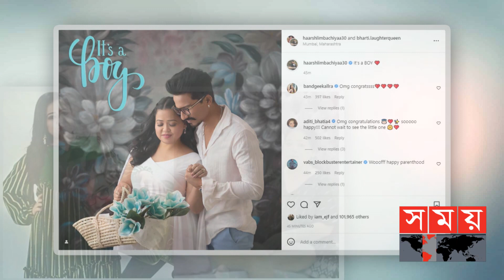মা হলেন কমেডি কুইন ভারতী সিং | Bharti Singh | Haarsh Limbachiyaa | Somoy Entertainment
বলিউডের কমেডি কুইন ভারতী সিং অন্তঃসত্ত্বা অবস্থায় রিয়েলিটি শো এর সঞ্চালনা করেছিলেন। একা একা বাড়িতে বসে সন্তানের অপেক্ষা করেননি। স্বামী হর্ষ লিম্বাচিয়ার সঙ্গে হাতে হাত মিলিয়ে টেলিভিশনের পর্দায় মানুষকে হাসিয়ে প্রতিটি দিন উদযাপন করেছেন তিনি। রবিবার বিকেলে মা হলেন ভারতী সিং। খবর দিলেন হর্ষ।